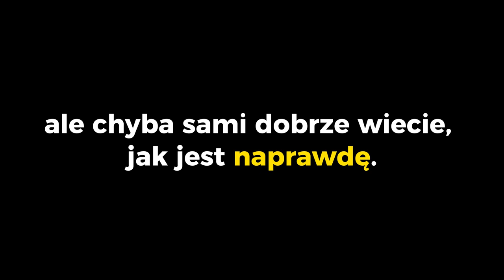Konflikt w „zjednoczonej” prawicy? Posłuchajcie i przekonajcie się sami!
[Lektor wygenerowany przez AI]
Obserwuj nas także na innych platformach!